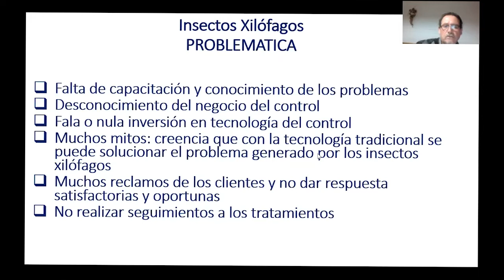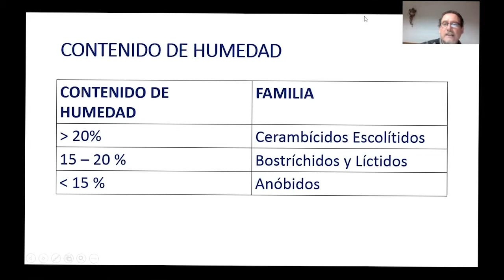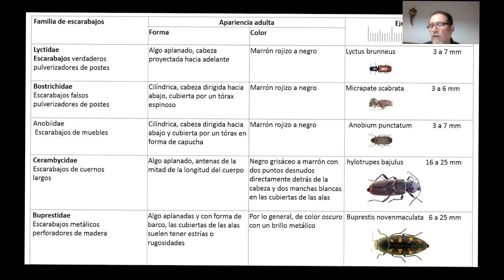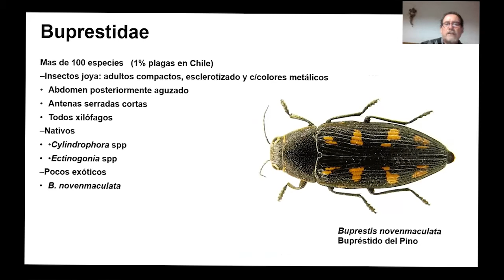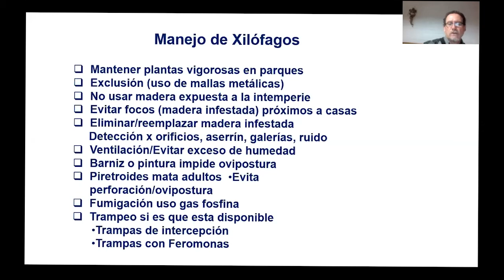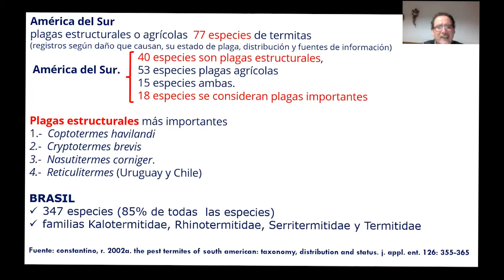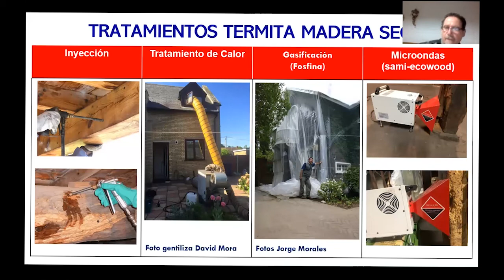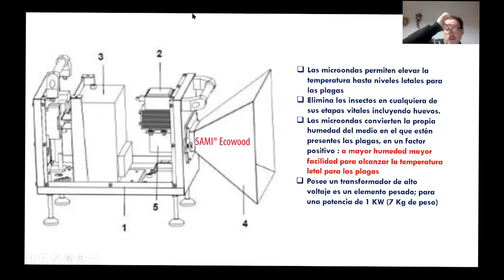Clínica de Termitas y otros Xilófagos de Madera Seca